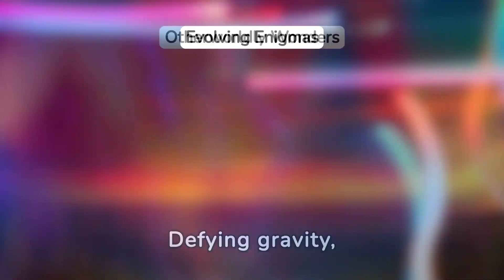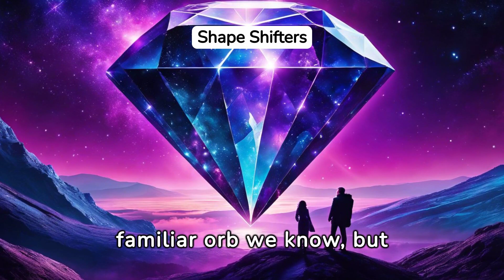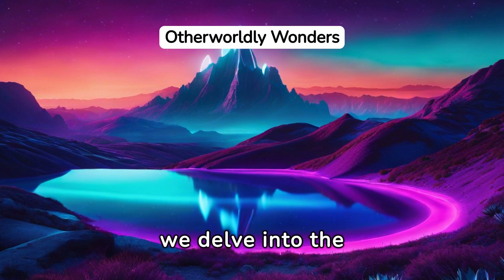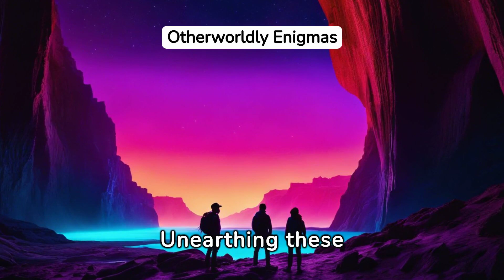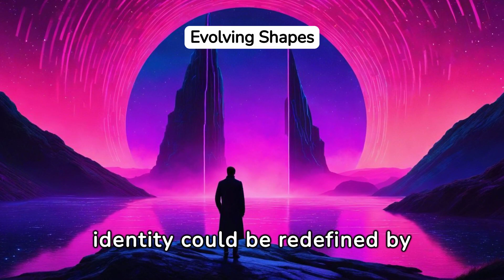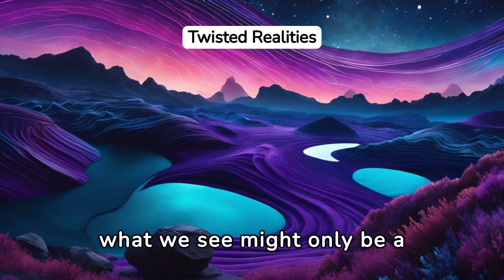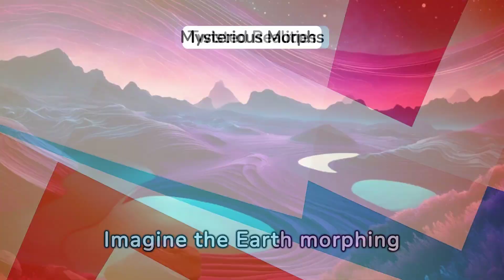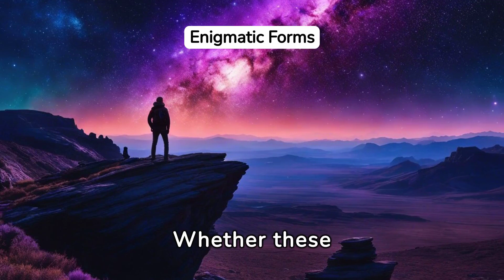Top Geologist Reveals SHOCKING Earth Shapes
Discover the amazing and shocking geological features that will blow your mind in this space documentary. Top geologist reveals extraordinary Earth topography and rare planetary configurations that will leave you in awe!
Uncover the shocking Earth shapes and curious geological features revealed by top geologists in this space documentary. Explore rare planetary configurations and extraordinary earth topography that will leave you amazed!Join top geologist as he reveals shocking earth shapes and discusses curious geological features and rare planetary configurations in this fascinating space documentary.Discover Earth’s Enigmatic Forms! What if we told you that in another space, Earth could take up some weird shapes, you probably would thing we are out of our minds. But this can occur in theory. Come along and lets unveil the cosmic secrets hidden within our planet’s contours. From mystical landmasses to geospatial anomalies, this mind-bending exploration delves into the unconventional landscapes that defy textbook norms.Key Topics:1. Earth Anomalies: Unravel the inexplicable irregularities etched across continents.2. Geometric Oddities: Prepare to be awestruck by shapes that challenge our understanding.3. Planetary Mysteries: Dive into the depths of geological enigmas.4. Rare Configurations: Witness Earth’s most peculiar topography.5. Bizarre Land Forms: Explore the uncharted territories of our planet.Join us on this cosmic journey as we unravel the enigma of Earth’s weirdest shapes.